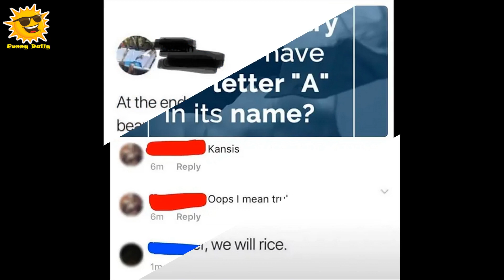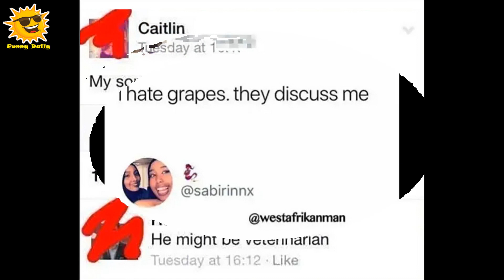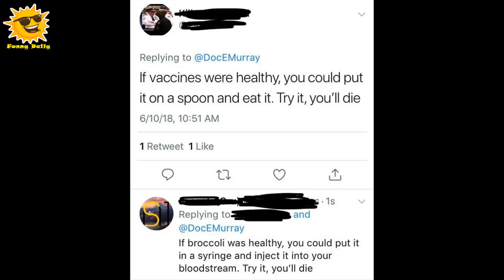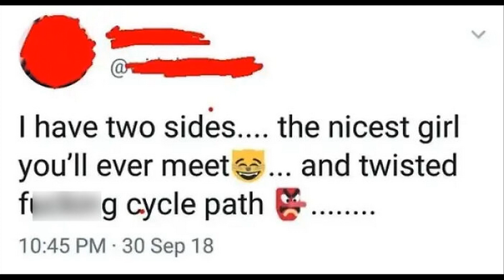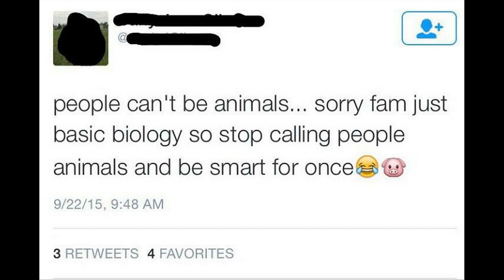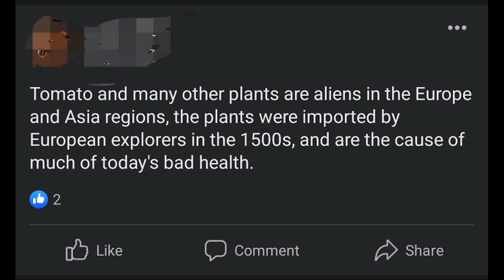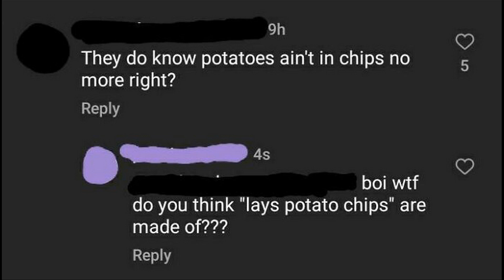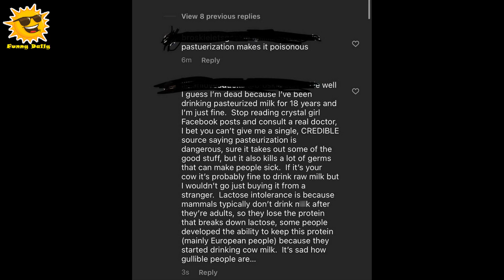The Absolute Dumbest Things People Posted Online || Funny Daily